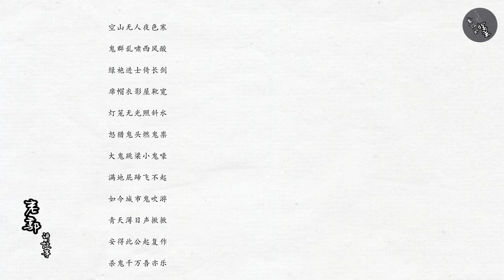郭德纲新相声：捉鬼秘籍大放送，我信你个鬼